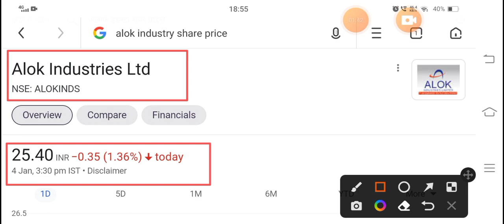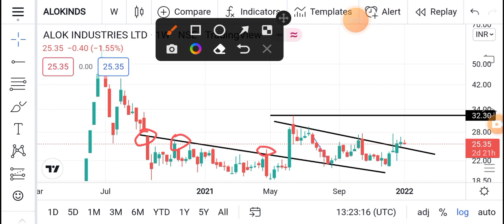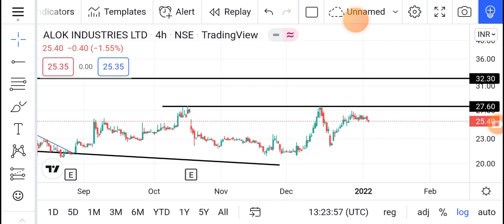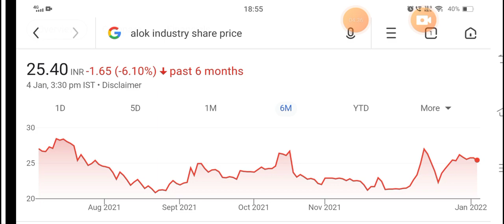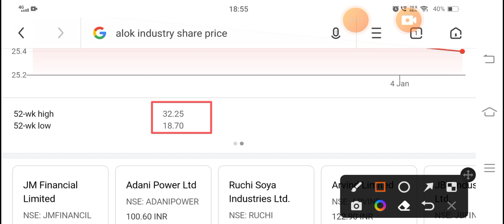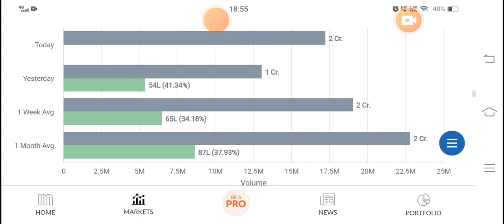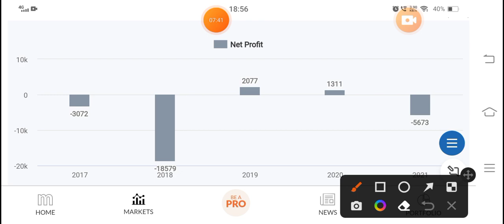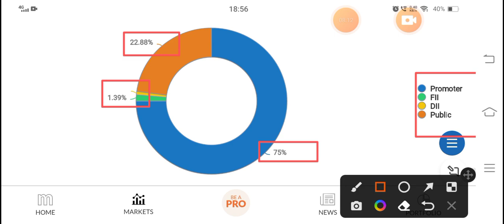Alok Industries | alok industries latest news I alok industries latest news today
alok industries share price today alok industries new shareholding pattern

industries latest

alok industry

industries

"stock list

market technical"

stock analysis

industry

Alok industries

X

ALOK_INDUSTRIES_latest news

Alok_industries_latest news

Alok_industries_latest news